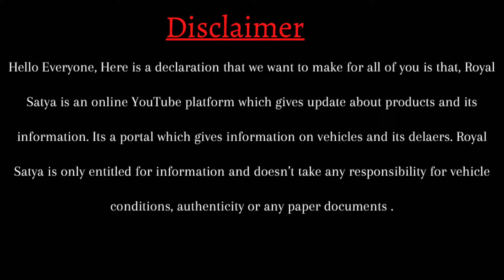Fixed Price Second Hand Car in Bhubaneswar | Rutvi Autos | Low Price Second Hand Car Odisha |Zero DP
Fixed Price Second Hand Car in Bhubaneswar | Rutvi Autos | Dzire, Alto, Swift, Fortuner, Scorpio,Eon | Best Second Hand Car Showroom in Odisha | Fixed Rate used Car in Bhubaneswar | Best Car for Sale | Royal Satya Odisha

Dealer: Rutvi Autos
Location: Keshura, Puri Bypass Bhubaneswar

Lowest Price Fortuner for Sale in Odisha

About This Video :

Get best deals on

Toyota Fortuner
Mahindra Scorpio
Maruti Dzire Vdi, Swift, Alto, Celerio
Hyundai eon, i10
Ford figo
Volkswagen Polo, Vento, Ameo